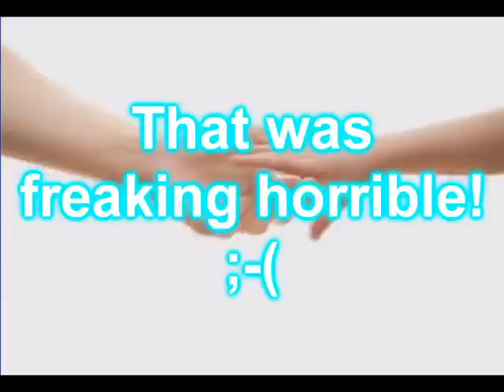YTP - Your Nokia phone refuses to start up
Another YTP from ME!

Update as of October 25, 2020:
This is basically no longer the most viewed video on this channel anymore, also this is very old.

Update! (October 7, 2017):
Holy mother of god, Look at all these views and likes! This is my most popular video on this channel that I should make a sequel.